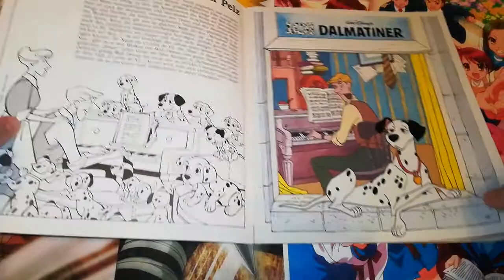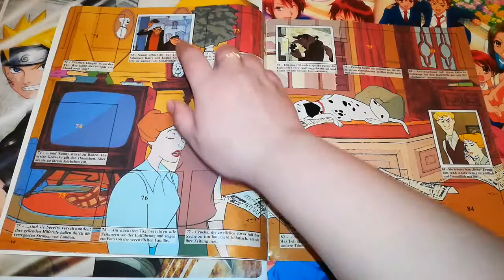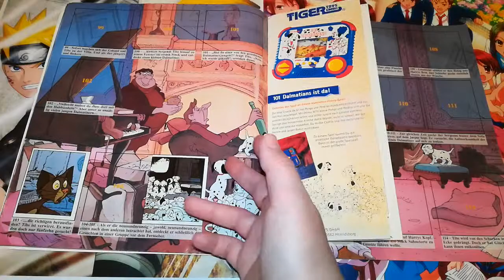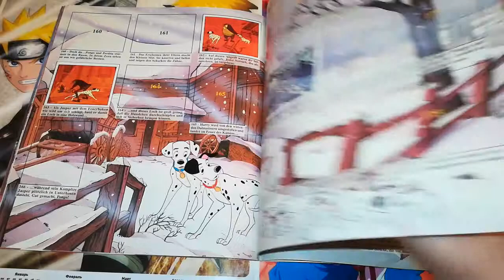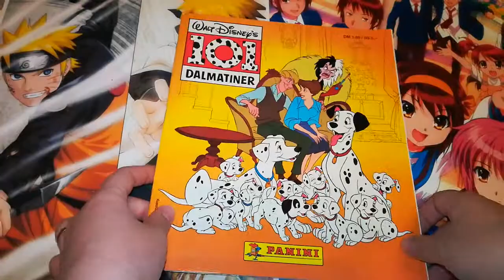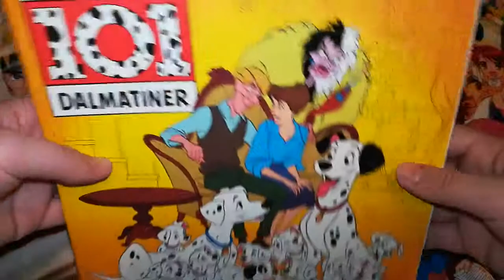PANINI 101 далматинец часть 1